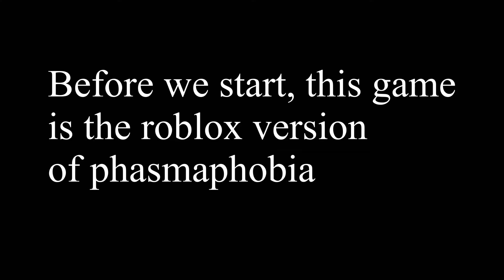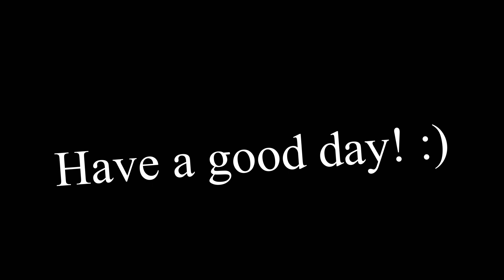Phasmaphobia but in Roblox